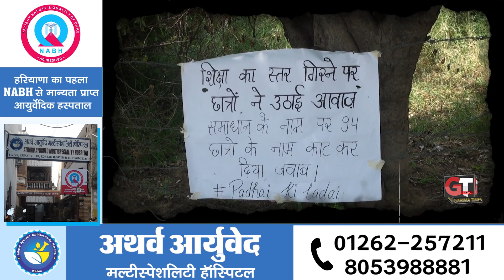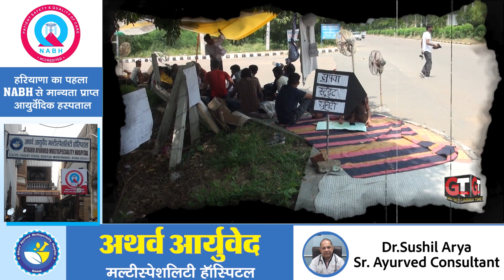सुपवा के छात्र बैठे सड़क पर